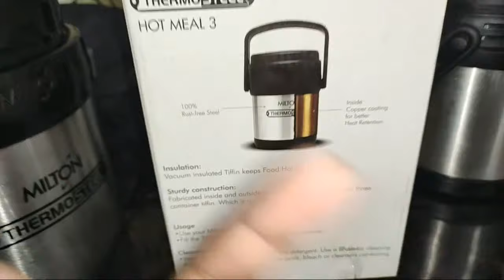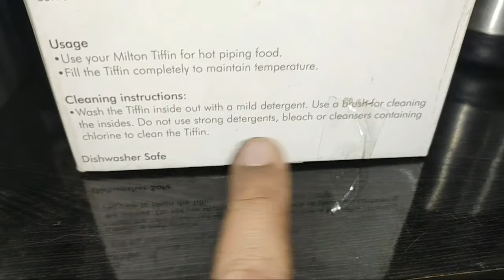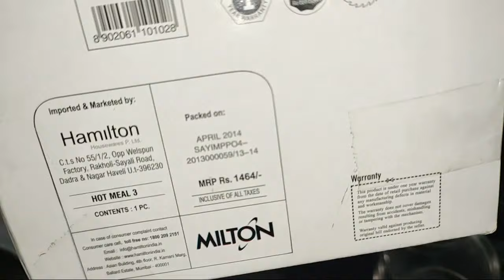Milton Thermosteel Hot Meal 3 vs Royal Tiffin 4 Lunch Box : Which one is Better?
Watch out feature and Live review of Milton ThermoSteel Hot Meal 3. (Voice :  Hindi)

Feature of Milton ThermoSteel Hot Meal 3

• Vacuum insulated tiffin
• Ideal for office use
• Available with jacket and handle
• One year for manufacturing defect and heat retention
• Color: Plain Steel Color, Material: Steel
• Package Contents: 3 small hot Meal Lunch Boxes - 295 ml each

Milton Thermosteel Hot Meal Container Lunch Box (Search List)

Milton Thermosteel Hot Meal 3 Container Lunch Box (Search List)

1. Milton Thermosteel Hot Meal Container Lunch Box, Set of 4,Black/Stainless Steel

2. Milton Thermosteel Hot Meal 3 Container Lunch Box, Silver

3. Milton Legend Deluxe Stainless Steel Lunch Box Set, Set of 3, Steelplainco

4. Milton Thermosteel Soup Flask, 500ml, Silver

5. Milton Legend Stainless Steel Lunch Box Set, Set of 4, Steel

6. Milton Royal 3 Insulated Steel Tiffin Box, 300ml,Steelplain

7. Milton Tuscany4 Tiffin,Silver

8. Milton Thermosteel Royal Insulated Tiffin Box (Steelplain)

9. Milton Tuscany 3 Thermosteel Tiffin With Plain Lid ,(EC-TMS-TTF-0001_STEELPLAINCO),Black and stainless steel

1) Insulated Lunch Box : This Milton lunch box doesn’t just let you carry your lunch. It also keeps your food hot and fresh for hours at a stretch. This functional tiffin lets you enjoy hot and hygienic home-cooked meals so that you never have to rely on restaurants and cafeterias when travelling.

2) 3 Inner Containers : This functional lunch carrier from Milton comes with 3 inner containers. They let you pack an assorted meal consisting of several items such as meats, vegetables, and rice so that you get your fill of daily nutrition and enjoy your meal like you would at home.

3) Steel Body : This utility-oriented tiffin from Milton’s Thermosteel range has been constructed out of steel. The brushed steel outer body and the stainless steel interiors make the tiffin sturdy, leak-proof and easy to clean.

4) Sturdy Handle : To make it easier for you to handle, this compact yet spacious insulated tiffin carrier from Milton comes with a handle on top which makes it easy to carry. The handle offers an easy grip so that you can pull it out of a bag with ease.

5) Easy to Carry : This Thermosteel tiffin comes with an ergonomically designed jacket, where it can be slipped into while travelling. The long strap of the jacket lets you carry it on one shoulder with convenience.

Our Review :

1) Size is not too big and perfect for office use. Bag came with the product and is equally good.
2) Food even after 5 hours of packing is hot due to this lunch box. And food looks even fresh after 4 hours.

Watch Other Video related to Kitchen Accessories